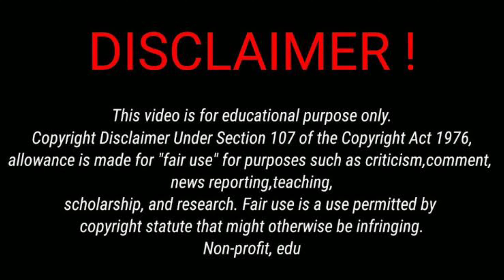मौत का खेल Story: The Ultimate Thrilling Tale of Life and Death! | Horror Tales Stories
horror stories
scary story horror
scary stories
horror animation
horror narration
kahaniyan bhoot wali
kahaniyan video
kahaniya in hindi
kahaniya cartoon
kahaniya new
kahaniyan a jaaye
kahaniyan acchi wali
kahaniyan amir garib
kahaniyan bhoot ki
kahaniyan bacchon ki
hindi story animated
haunted school game
haunted school
el paso high school haunted
haunted school 2
magic school bus haunted house
maut ka khel
game of death
highway horror
horror highway
Horror Tales

If you find any such contact in this video that belongs to you and you feel that it should be removed from this video. Then I will remove that content immediately. I have worked hard to build this channel. I am sure that you will understand my words.